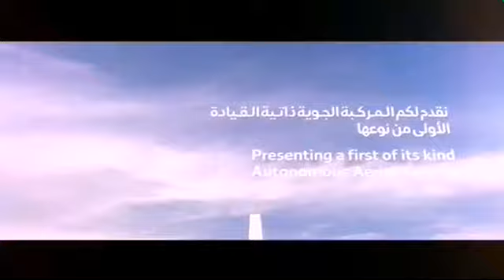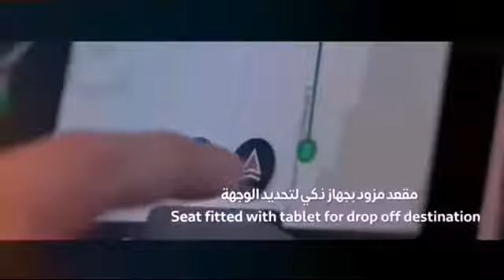Now you can use flying taxi